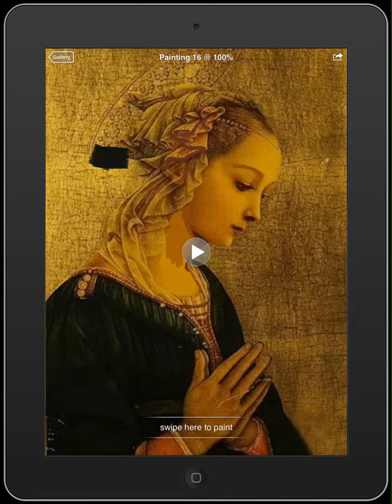iPad Art: Evan Thomas. Riff of Fra Lippo Lippi Madonna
"When what you put for yellow's simply black"
- Robert Browning "Fra Lippi Lippo"

Ironic that I did with the halo exactly as Browning said of Fra Lippi Lippo, even more ironic that I wasn't even aware of the poem then when I did my riff on the Madonna with my iPad.